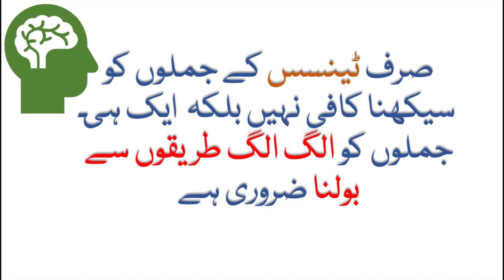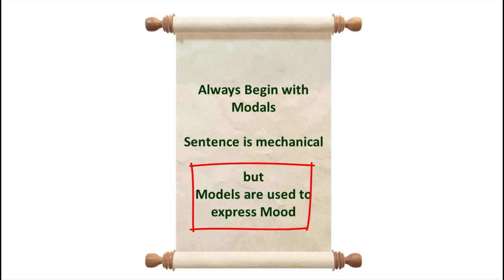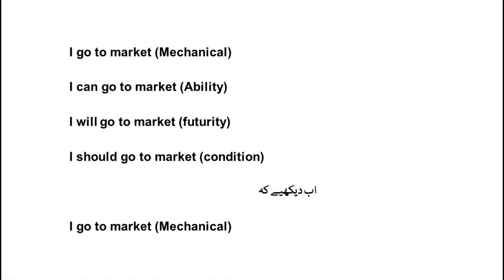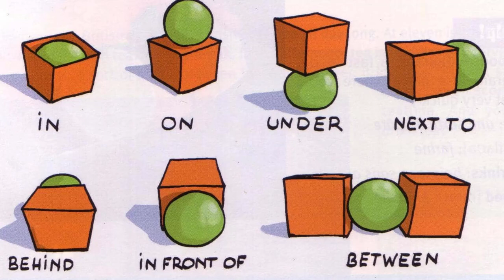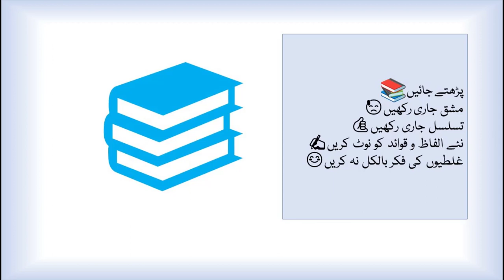English Grammar seekhne ki Shuruat Kahan se karna Chahiye?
This video will help you to learn English most creative manner. you will speak English fluently and confidently by following this method.

Here is the list of RELATED videos for ENGLISH:

Learn Daily Routine sentences with Urdu and Hindi Translation| Daily Routine Activities in Urdu

Sentences about 'Rain' ⛈️ | Rain Vocabulary in Hindi/Urdu | Daily Use English Sentences

5 MOST Common ENGLISH learning MISTAKES